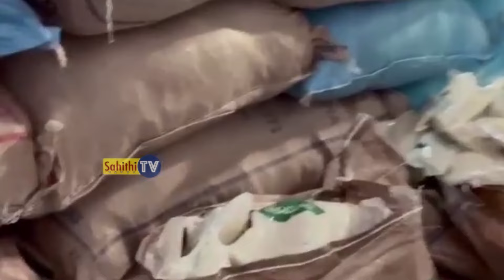Minister Nadendla Manohar Caught Officers Over Food Scams And Fires On Them | Pawan Kalyan | Stv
Watch here Minister Nadendla Manohar Caught Officers Over Food Scams And Fires On Them | Pawan Kalyan